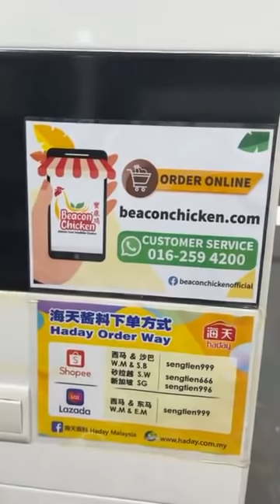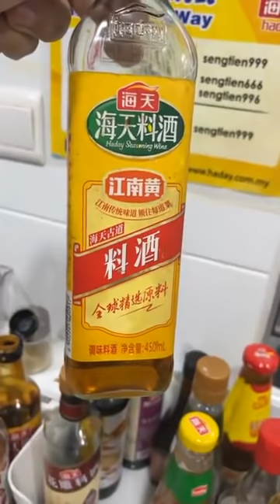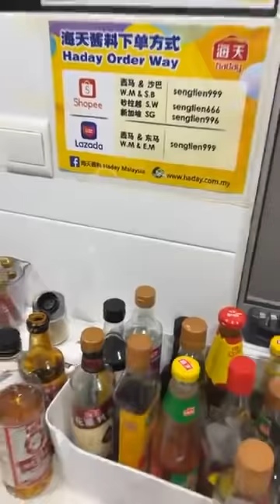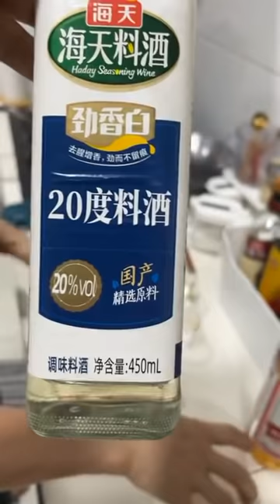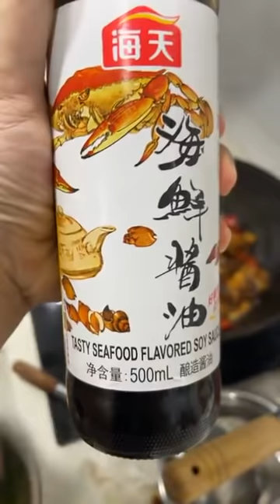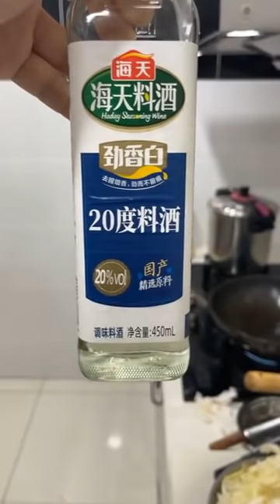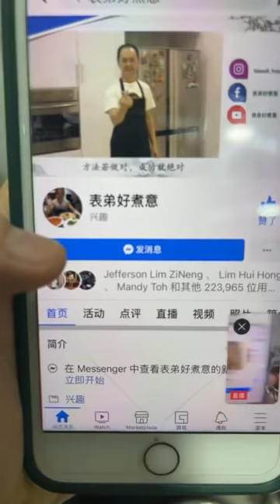表弟好煮意 - 粟子鸡, 醋留白菜, 三杯鱼头, Chestnut Chicken, Chinese Cabbage with Vinegar, 3 Cup Fish Head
醋溜白菜
材料：白菜400克、虾米20克、腊肠1条、青葱1条切段、蒜末1汤匙
调味料：酱油1汤匙、料酒1汤匙、糖1茶匙、鸡精粉1茶匙，最后白米醋2汤匙+水2汤匙+马铃薯粉1汤匙勾芡即可上锅
做法：请观看视频￼
English translate from google
Chinese Cabbage with Vinegar
Ingredients: 400 grams of chinese cabbage, 20 grams of dried shrimps, 1 piece of Chinese sausage, 1 piece of spring onion, 1 tbsp minced garlic
Seasoning: 1 tablespoon of soy sauce, 1 tablespoon of cooking wine, 1 teaspoon of sugar, 1 teaspoon of chicken powder, 2 tablespoons of white rice vinegar + 2 tablespoons of water + 1 tablespoon of potato flour to thicken and serve.

三杯鱼头
材料：石斑鱼头800克、姜8片、蒜瓣6个切片、红辣椒1条切块、九层塔50克
腌鱼头：料酒1汤匙、糖1茶匙、鸡精1茶匙、盐1/2茶匙、鸡蛋1个、胡椒粉1/2茶匙、木薯粉2汤匙
调味料：米酒3汤匙、麻油3汤匙、蚝油1汤匙、酱油1汤匙、冰糖50克、水100毫升
做法：请观看视频￼
3 Cup Fish Head
Ingredients: 800 grams of grouper fish head, 8 Ginger slices, 6 garlic cloves slices, 1 red chili cut into pieces, 50 grams of basil leaf
Marinated fish head: 1 tablespoon of cooking wine, 1 teaspoon of sugar, 1 teaspoon of chicken powder, 1/2 teaspoon of salt, 1 egg, 1/2 teaspoon of pepper powder, 2 tablespoons of tapioca flour
Seasoning: 3 tablespoons of rice wine, 3 tablespoons of sesame oil, 1 tablespoon of oyster sauce, 1 tablespoon of soy sauce, 50 grams of rock sugar, 100 ml of water

粟子鸡
材料：￼白鸡半只、栗子100克、姜6片、蒜瓣8个、葱头仔8个
*可以加冬菇/鲜菇、粟子要浸泡2小时
调味料：料酒2汤匙、蚝油1汤匙、糖2茶匙、胡椒粉1/2茶匙、鸡精粉1茶匙、柱候酱1汤匙、水600毫升、麻油1茶匙、马铃薯粉2茶匙勾芡
*鸡涂上老抽炸
Chestnut Chicken
Ingredients: 1/2 chicken, 100 grams of chestnuts, 6 ginger slices, 8 garlic cloves, 8 shallots
*You can add shiitake mushrooms/any mushrooms and chestnut soak for 2 hours
Seasoning: 2 tablespoons of cooking wine, 1 tablespoon of oyster sauce, 2 teaspoons of sugar, 1/2 teaspoon of pepper powder, 1 teaspoon of chicken powder, 1 tablespoon of chu hou paste, 600ml water, 1 teaspoon of sesame oil, 2 teaspoons of potato flour to thicken
* Chicken coated with dark soy sauce deep fried